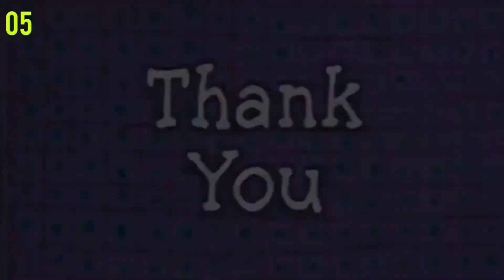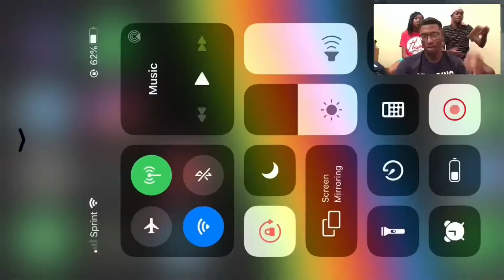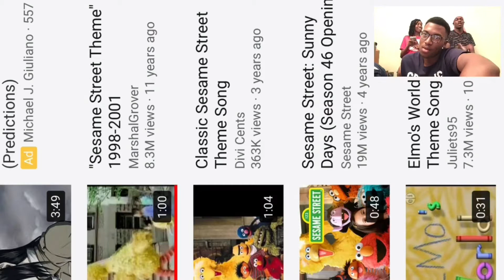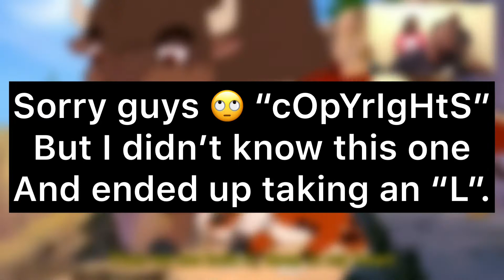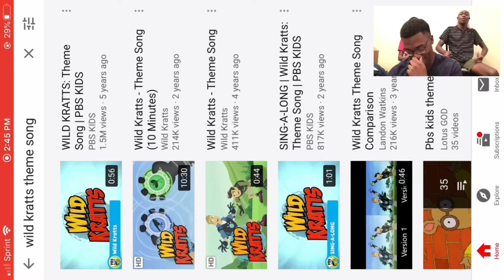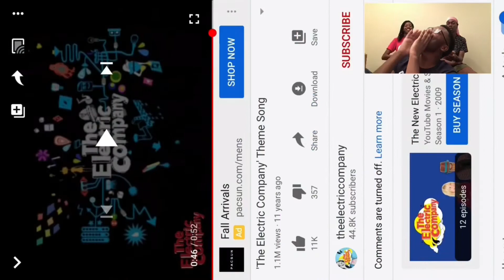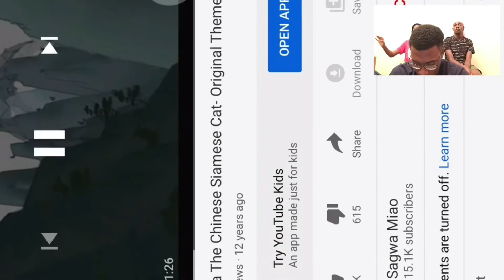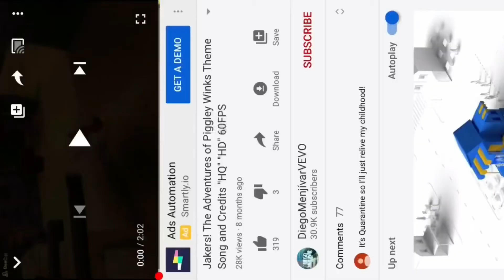CARTOON TV Theme Songs from Your CHILDHOOD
Disney Channel, Nickelodeon, Cartoon Network, you remember these 2000s cartoon TV theme songs from your childhood. What about the missing one(s)? How well do you remember those? Join us today as we take a trip down memory lane and see who can remember the MOST theme songs from our childhood.

My mission is to creating content to ensure you become the absolute BEST version of yourself in EVERY aspect of life, hopefully today’s video has reached that objective.